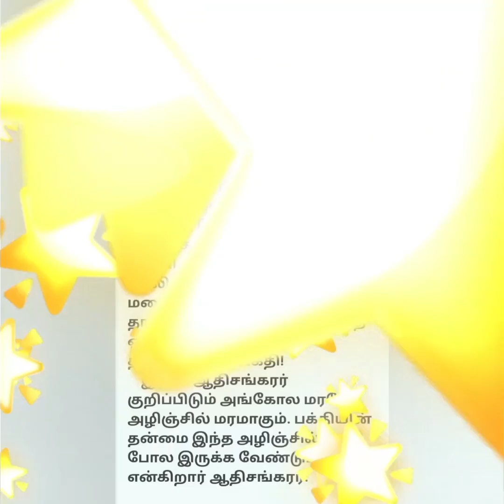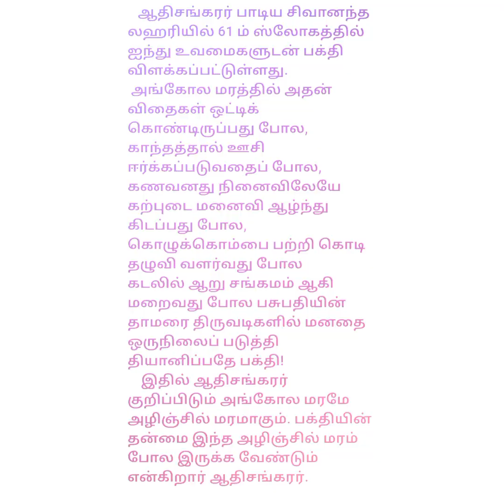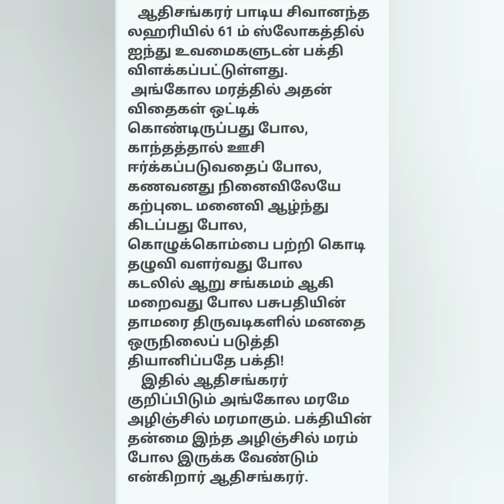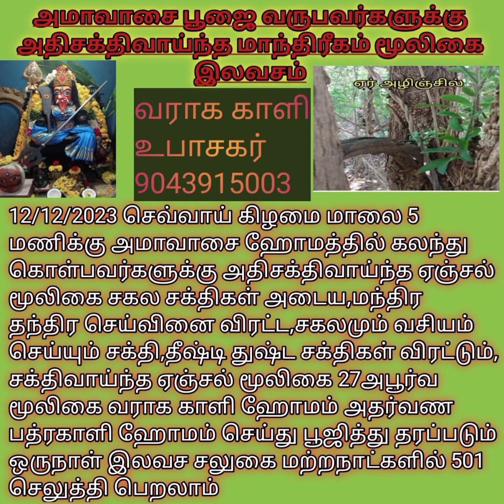இலவசமாக மந்திர சக்தி மூலிகை